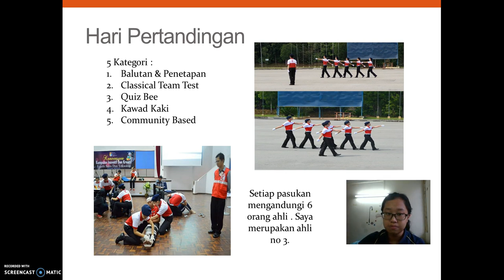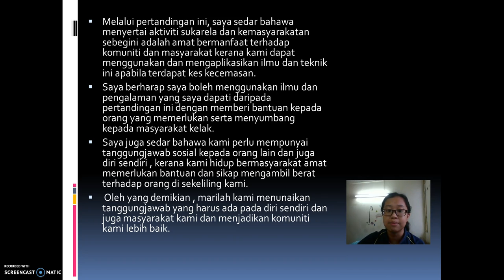LMCK 2811 Sosial & Kebertanggungjawaban